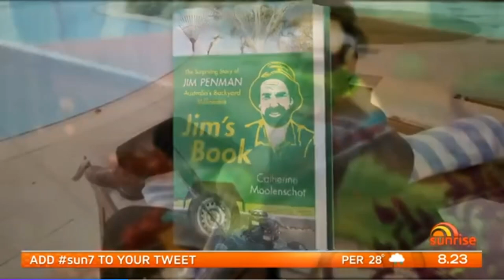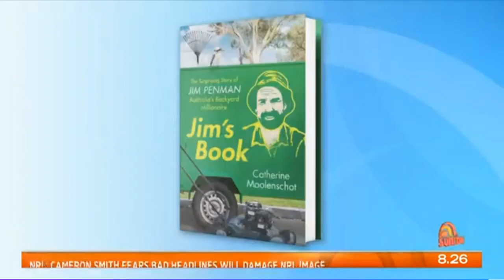Jim on Sunrise with Kochy and Samantha | 131 546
Jim talking to Kochy and Samantha from Sunrise regarding the new biography released on him called 'Jim's Book'.

Jim's Group provides people with the chance to own their own business and break away from the 9-5 grind to build the lifestyle business that they truly deserve.
Jim's Group has nearly 4,000 franchisees in four countries (Australia, Canada, New Zealand and the United Kingdom). Jim’s Group also has 54 + different service divisions which are independently owned and operated by industry experts. All of our experts are fully insured and police checked to give you peace of mind you deserve.
For a list of complete services visit our for your local expert.

We have many success stories of people (just like you) starting out with a franchise and eventually owning their own service division with 600 + franchisees under them.
Jim’s Group truly provides you with the opportunity to create a business to fit around your life goals. You have the backing of one of Australia’s most well known and trusted brands.

By joining Jim’s family, you will have an income guarantee, endless support, great supply of work and the backing of one of Australia’s largest brands.

If you wish to change your current path, please don’t hesitate to enquire today

JIM’S GROUP SOCIAL CHANNELS | FOLLOW FOR UPDATES AND INFORMATION

JIM’S GROUP